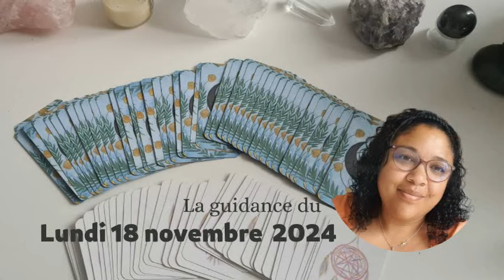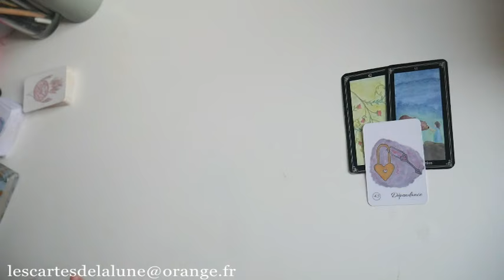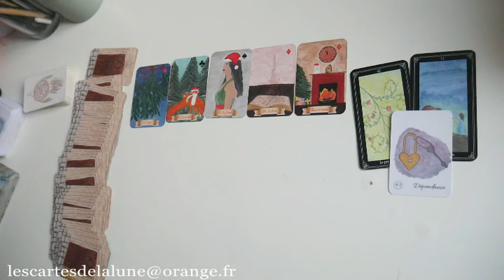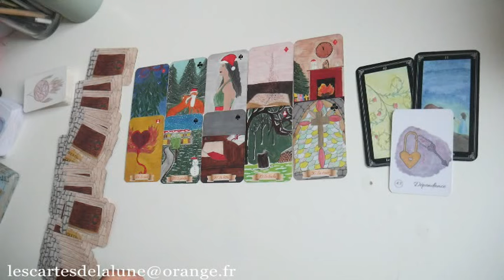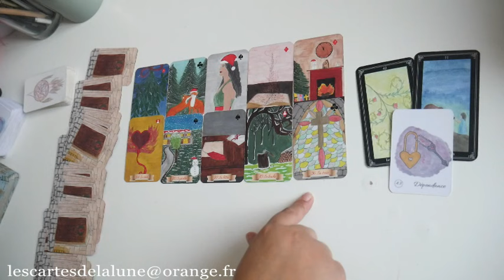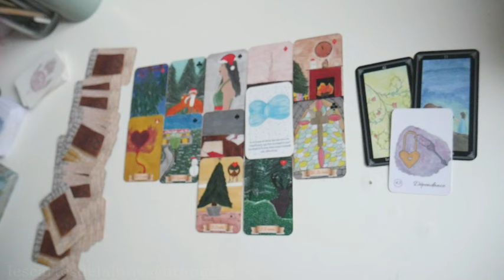🔮🍄 La guidance du lundi 18 novembre 2024 🥘🔮